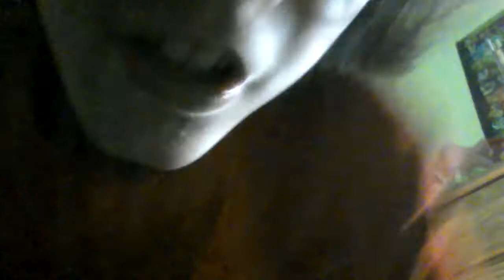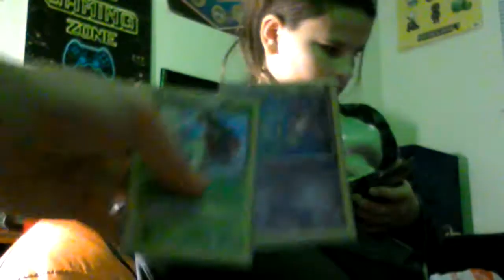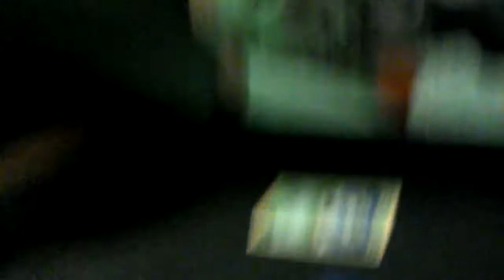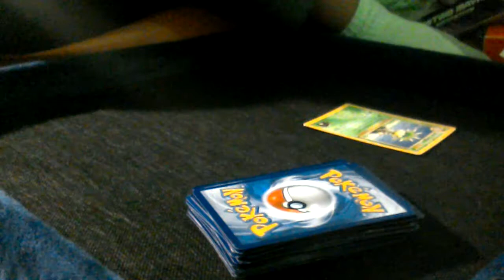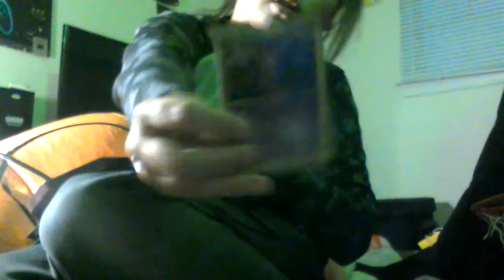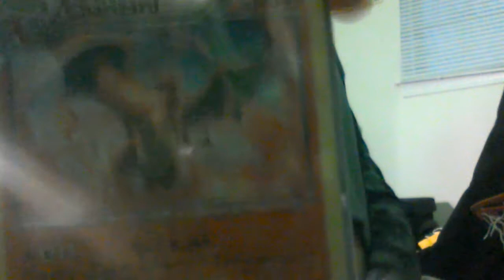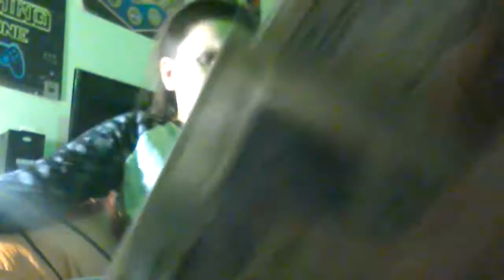my first pokemon video